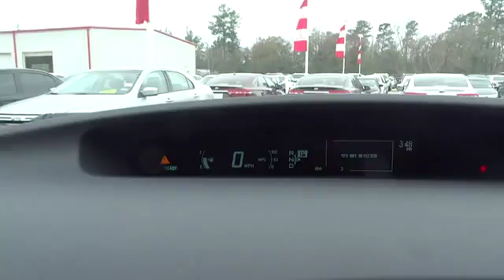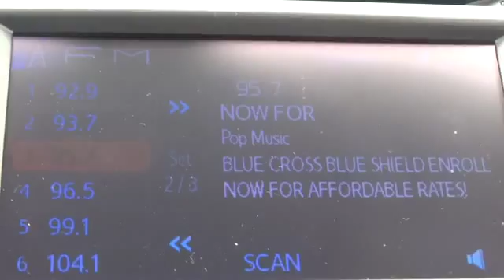2014 Toyota Prius Conroe, The Woodlands, Spring, Tomball, Houston 772585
Gullo Toyota
500 I-45 South